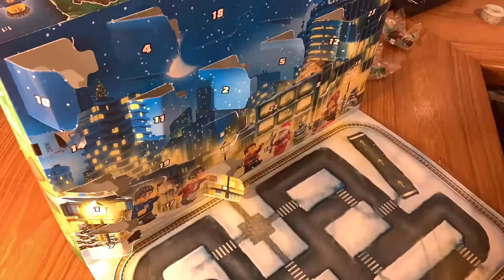LEGO Advent Calendars 2020 | Day 14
Please enjoy the LEGO Advent Calendars 2020 | Day 14.